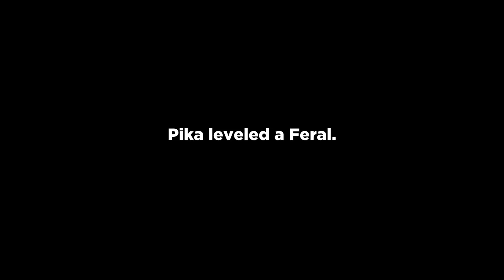I Leveled a Feral Druid and spent 1.3 Million Gold on Gear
Celebrate Summoners War's 7th Anniversary with 100x FREE scrolls!